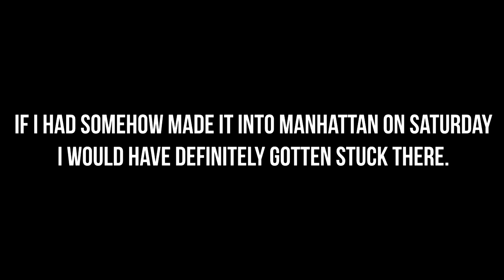AG Life #62: BroadwayCon Day 2 (sort of)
Snowmageddon is real.